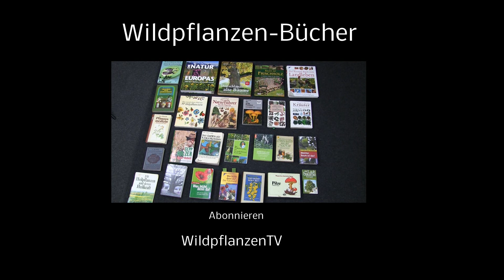Update Zimmer-Gewächshaus: Modell "Do it yourself DIY" liegt vorne! | WildpflanzenTV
Begleite mich auf meiner Reise durch die Natur, bei abenteuerlichen Wanderungen und Übernachtungen im Wald, sowie auf Entdeckungstouren durch Europa.
Erfahre mehr über Selbstversorgung, essbare Wild- und Heilpflanzen und entdecke spannende Tipps für inspirierende Naturerlebnisse! 🌱🌍

Entdecke die faszinierende Welt der Naturheilkunde auf meinem Telegram Kanal! Täglich inspirierende Fotos von Pflanzen, Gemüse und Naturwundern, begleitet von faszinierenden Einblicken in ihre gesundheitlichen Vorteile.

Diese Ausrüstung verwende ich in meinen Videos:
Action Kamera GoProHero10
T-Shirt (Merino Wolle)
Sommer Funktions-Wanderhose
Trekking Sandalen

Entdecke mit mir die Schönheit der Natur, lerne spannende Fakten über Wild- und Heilpflanzen und begleite mich auf meinen Abenteuern!

Entdecke mit mir die Schönheit Deutschlands, lerne spannende Fakten über Wild- und Heilpflanzen und begleite mich auf meinen Abenteuern!